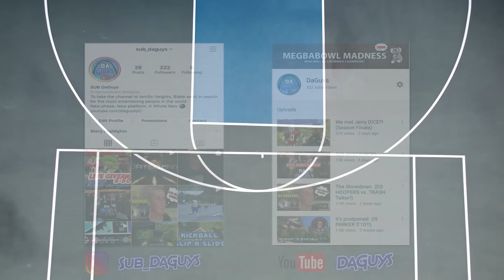TROPICS GET INTO A FIGHT?! Dallas Gym Takeover ft. NotSoAirJordan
DaGuys travel to Dallas to hoop with NotSoAirJordan and WIABasketball disguised as Semi-Pro characters, but things took a WILD turn quickly...

We' re in our @nickbrizFull  bag with this one 😂👿 "You either die a hero, or live long enough to become the villain" -  Harvey Dent in The Dark Knight (2008).

SHOUTOUT: @NotAirJordan for not only hooping with us but also helping us find a gym to pull up to! Go follow this dude right now he's hilarious😂

SHOUTOUT: @WIABasketball dude is a legit hooper and puts out fire Player Development Content content as well!

Film Credits: Parker Cordova
Editing: Blake Bommarito
Graphics: Jalen Wadlington
Cute Guy: Beau Bommarito

Separate Titles:
THEY TRIED TO FIGHT! Tropics Dallas Takeover ft. NotSoAirJordan
THEY WANTED TO FIGHT! Semi-Pro Characters Get Pulled Up On ft. NotSoAirJordan...